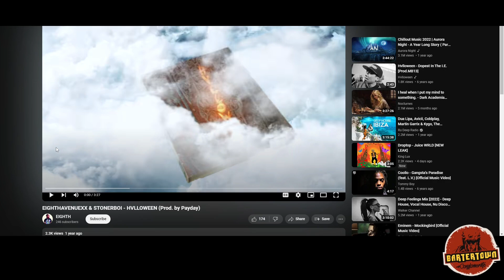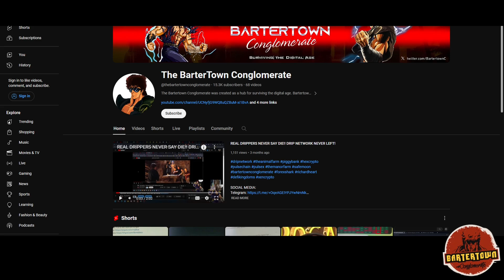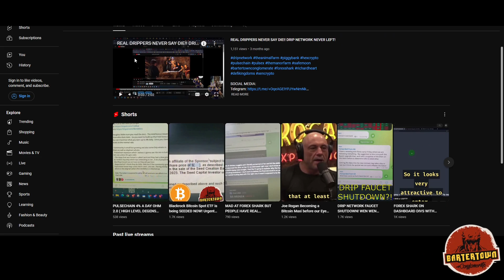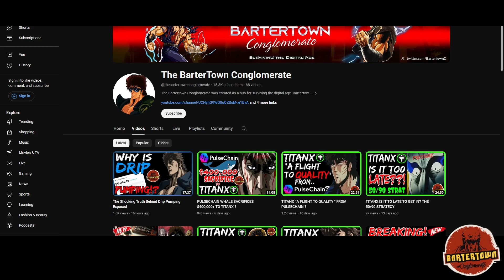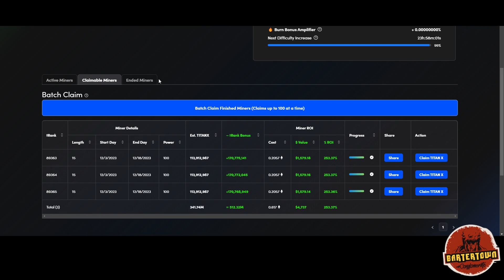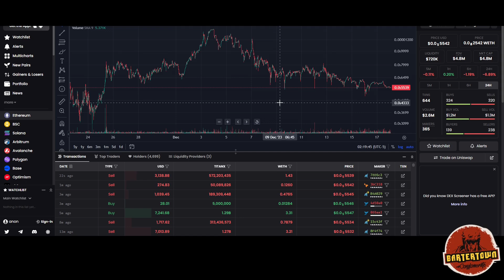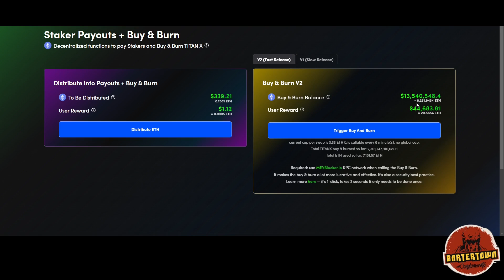How I'm making $4,790 a day with Titanx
OTHER:
Gift cards:

The Bartertown Conglomerate was created as a hub for surviving the digital age. Bartertown (from the movie Mad Maxx) was a community built in the middle of a wasteland. Survival is the name of the game and it led us to crypto . Passive income strategies with crypto is a key element of the channel as well as some news.